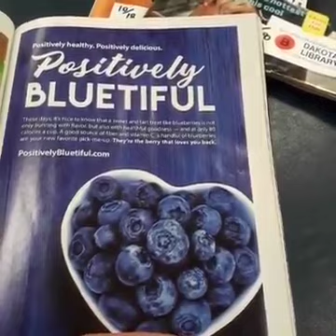Kangen water LeveLuk K8 ID 5128664 get $150 cashback from Alan 7146129546 10112018